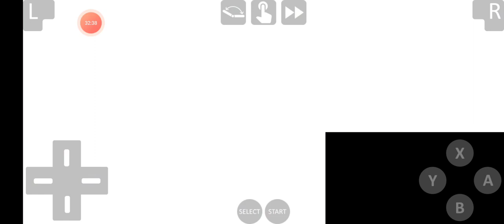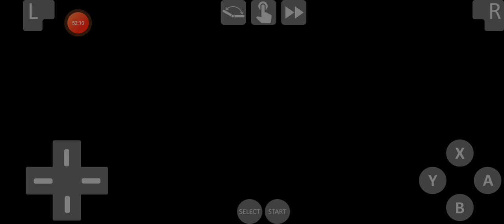Taking on clay!|pokemon white|ep 6